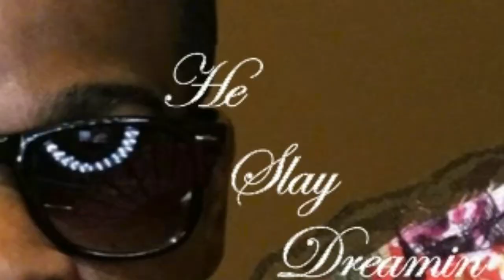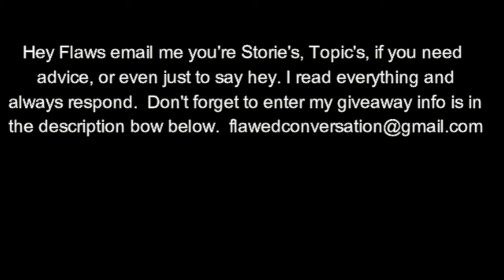Rant: Youtuber's Bragging JuneIsJumpin Day 5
Hey whats up Flaws this is day five of JuneIsJumpin. This is a rant about Youtube. People keep complaining about youtubers bragging.To all my fellow youtuber's do not apologize for being successful. Make sure you tell him Flawed sent you!

I'm also doing a $1500 giveaway to show how much I appreciate you guys. I was inspired by the support and the drive to grow my channel. My last and final request is for you to email or message me why you want to be selected for the giveaway. This is my journey on YouTube with all of you #20,000Flaws.

Quick Questions:
Age: 25
Birthday: April 30th I'm a Taurus
Camera: Canon T5i
Lighting: Neewer Ring light and Softbox light
Editing Software: Filmora
Relationship Status: Single
Favorite Designer: Giuseppe Zanotti And Soon Me!
Favorite Color: Orange